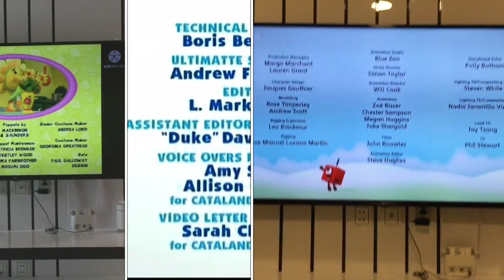Between the Lions, Blue's Clues, Fifi and the Flowertots, Numberblocks Credits Remix